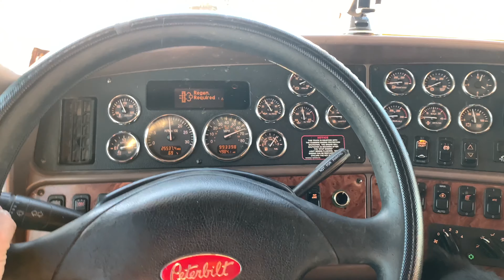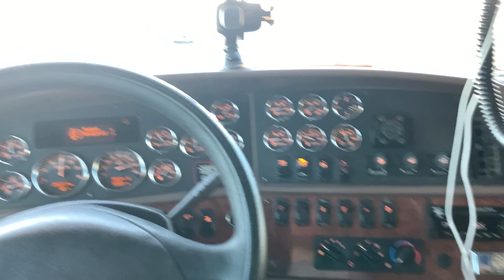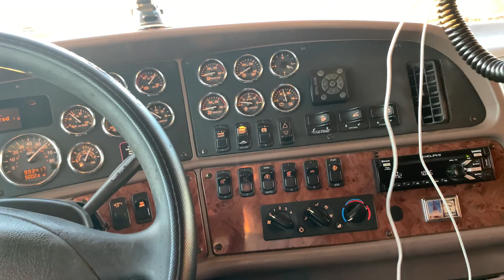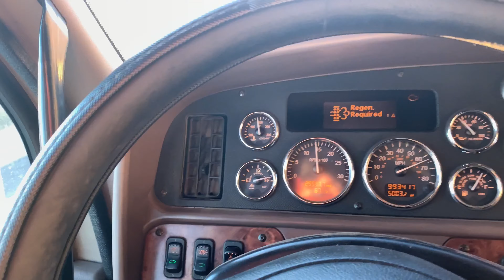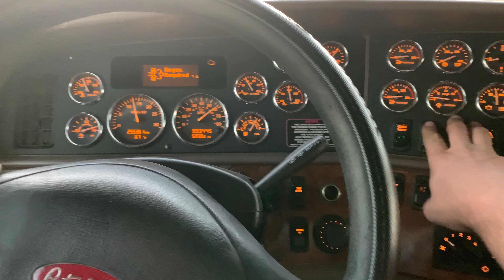Llegando A California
Llegando con Charly a California.